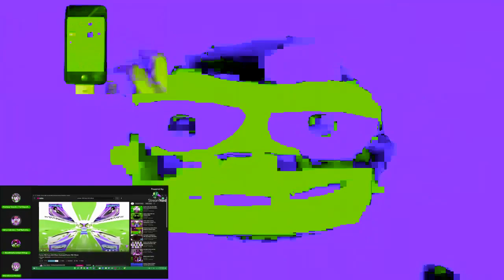I Hate My Major 3 50 Powers More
no one is next
dont tell me "plz can i be next " bcuz i will delete the comment